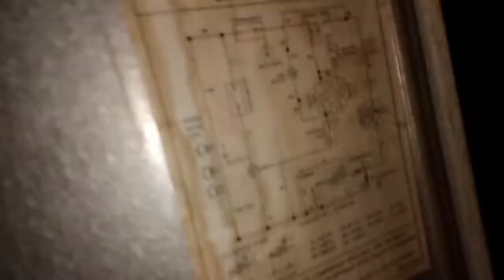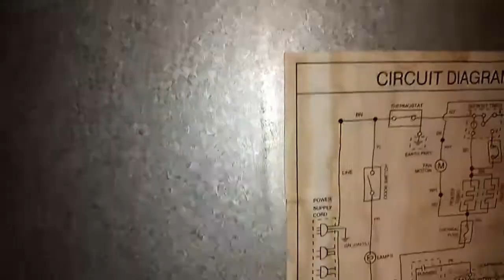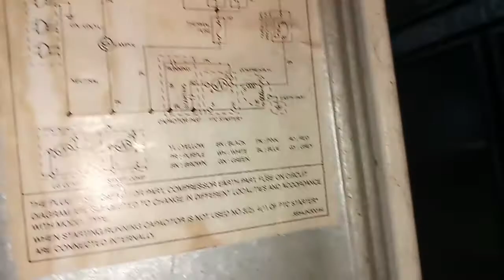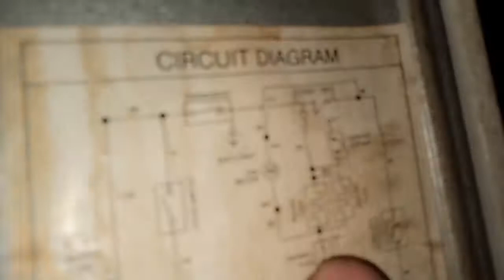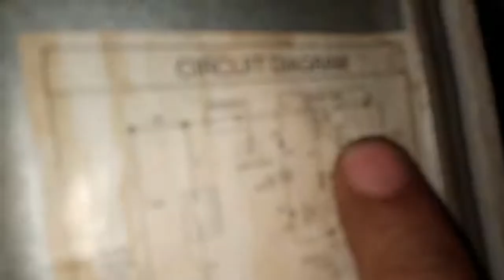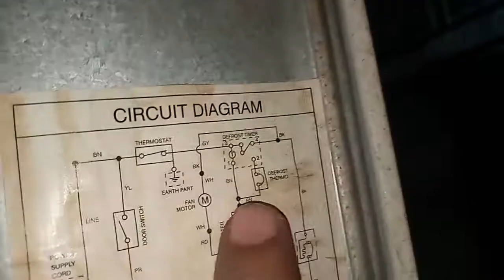Cara Memasang Timer Kulkas LG~Timer Kulkas Baru~Cara Mengganti Timer Kulkas